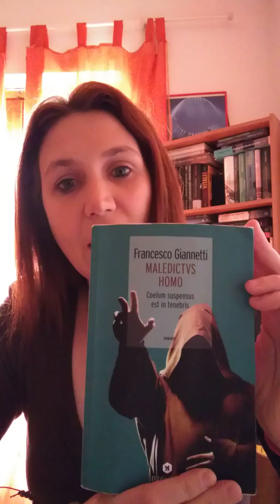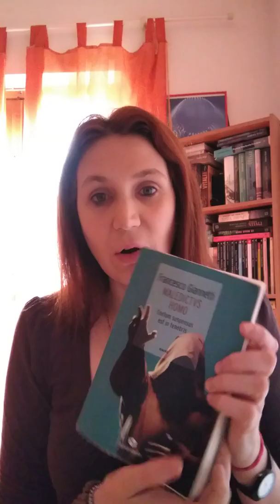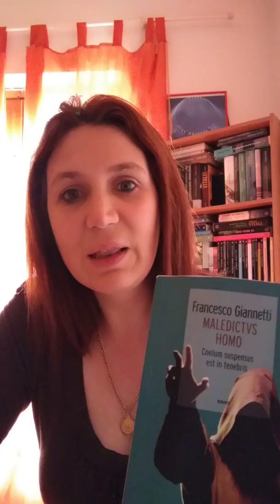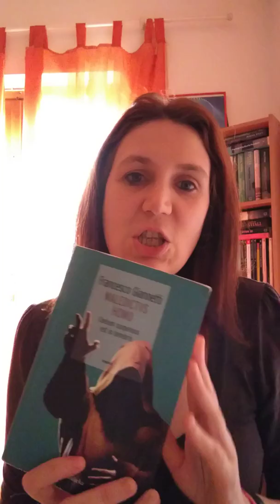Oggi parliamo di..."Maledictvs Homo" di Francesco Giannetti 📖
Sono Cinzia e dal 2012 mi occupo di recensioni letterarie sul mio blog Sapore di Libri. ❤️📚

✍️  Autrice, ho pubblicato il mio primo libro "Ho sbloggato!" nel 2020 e sto lavorando al secondo
📲  Blogger & Youtuber
📚  Amante dei libri e della lettura